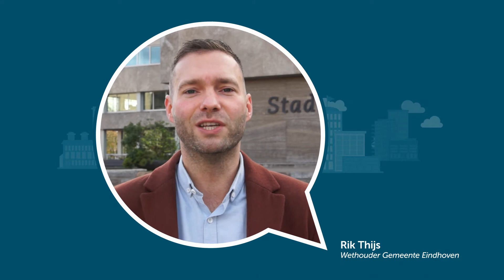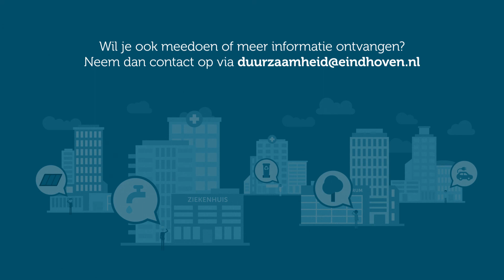Green Deal Zorg